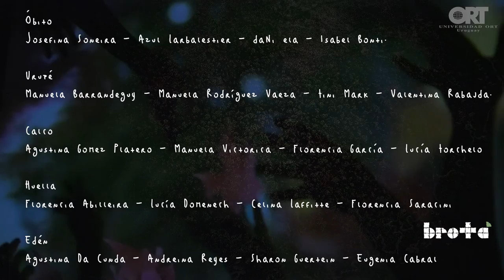Brotá - Licenciatura en Diseño de Modas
"Somos un brote que está creciendo, un colectivo que se va desarrollando.
Estamos en un proceso de descolonización, donde nuestra identidad cultural nos atrapa y desde las raíces crecemos con ella.
Aprendemos a revalorar la historia y el origen partiendo de temas desconocidos, inexplorados y tabúes. Nos adentramos en este ciclo encantado y secreto; en lo que no podemos percibir a simple vista, y donde la conexión con la tierra nos permite tener una nueva visión, para dejar nuestra propia huella.
Nos proponemos hacer brotar las semillas que nuestra ancestralidad sembró.
Brotá con nosotras."
Veinte estudiantes del séptimo semestre de la Licenciatura en Diseño de Modas presentarán sus colecciones en un evento en condiciones pandémicas.